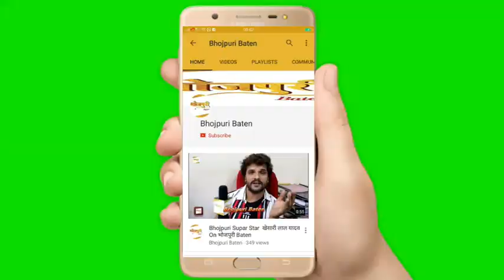भोजपुरी एक्ट्रेस "Dipali Ganjare" का हिन्दी गाना Ye Ishq की टीम के साथ एक मुलाक़ात